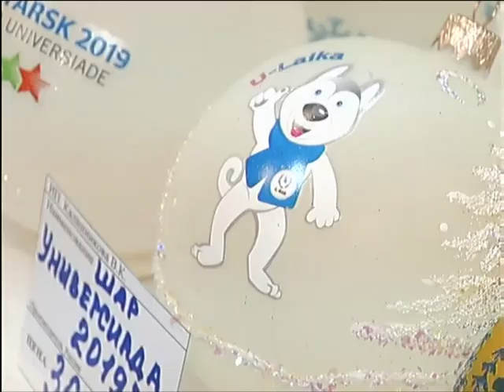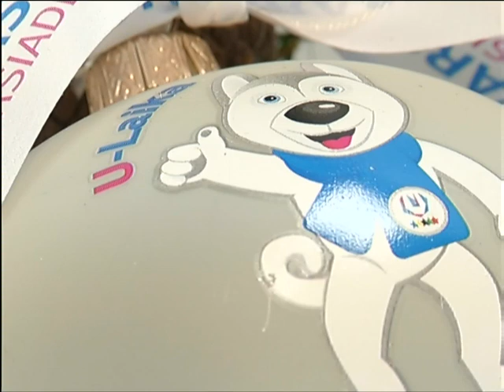В Красноярске начали выпуск ёлочных шаров с символами Универсиады